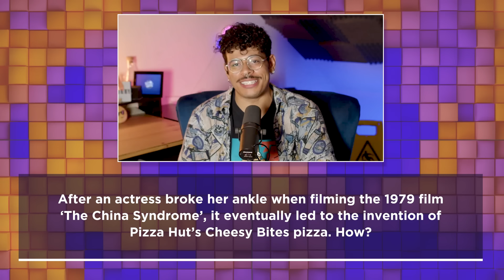The pizza created due to a broken ankle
Jack Chesher, Corry Will and Luke Cutforth discuss a question about a roundabout creation of a round foodstuff.

QUESTION PRODUCER: David Bodycombe.

RECORDED AT: The Podcast Studios, Dublin.